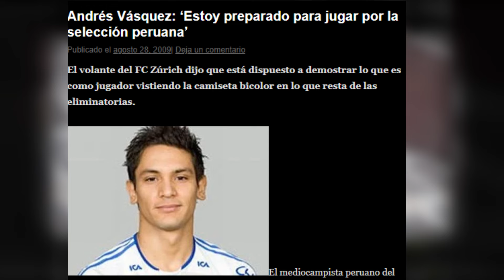LOS 3 JUGADORES EUROPEOS QUE RECHAZARON JUGAR POR PERÚ y AHORA SE ARREPIENTEN! ARRUINARON SU CARRERA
Sucribete es gratis!

Contenido creado con Redacción , voz y edición original